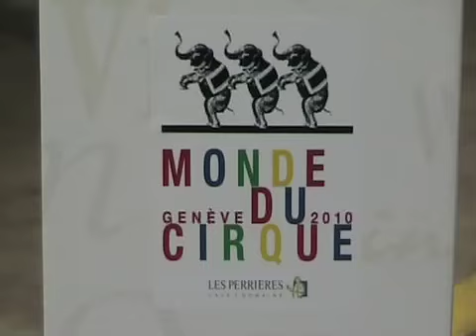MONDE DU CIRQUE GENÈVE 2010 - ICN - SBB CFF FFS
Inauguration of the clown train (ICN), Geneva, Maintenance Center CFF.
February 15, 2010. Partnership between SBB and World Circus Geneva 2010.